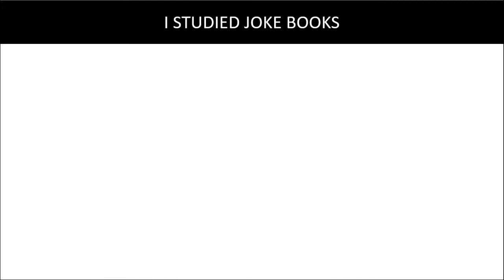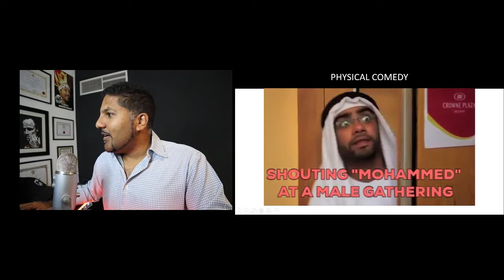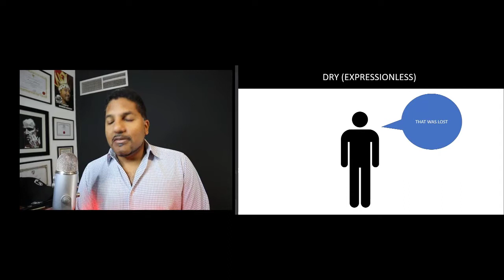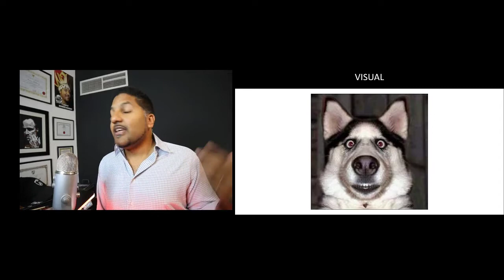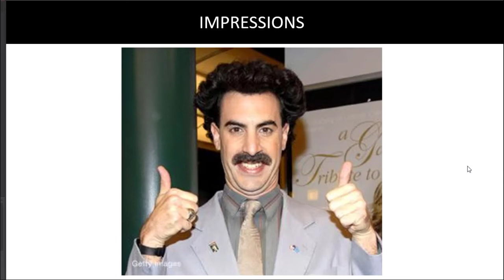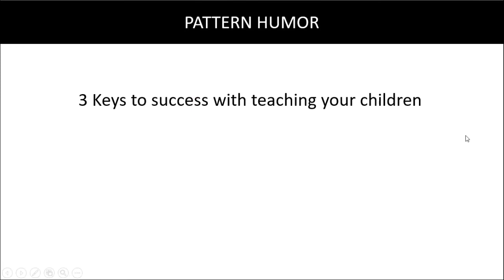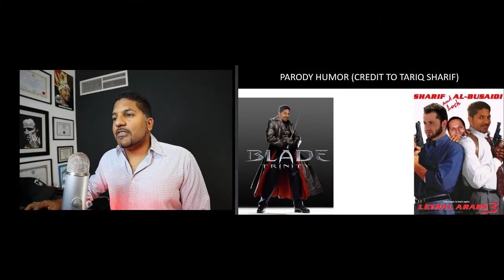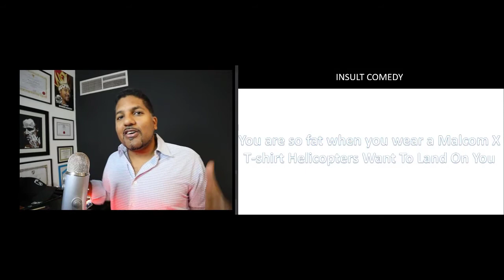14 ways to be funny in your communication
In this video we discuss 14 ways to be funny in your communication -

To most people being funny is one of the hardest things possible.
They have no idea how to be funny and feel that people are born with a sense of humor.

Contrary to popular belief - people are not born funny.
I know I wasn't. I had to learn it the hard way and I started out by studying joke books among other things.

The main thing to understand is that being funny is something that you can learn -
and its important -
If you are speaking with people one on one - having a sense of humor can dramatically increase your influence.
It has been proven to engage audiences so much more.

In this video we cover 14 ways in which you can add humor to your communication and find ways to be funny:

1. Physical Humor
2. Wordplay
3. Risky humor
4. Dry expressionless humor
5. Self depricating humor
6. Visual
7. Impressions
8. Improv humor
9. Observational Humor - have you noticed
10. Pattern humor
11. Topical Humor
12. Situational humor
13. Parody humor
14. Insult comedy